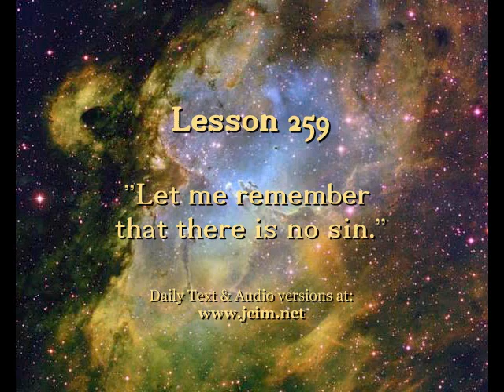OE Lesson 259 -- CIMS SonShipRadio OE (av)